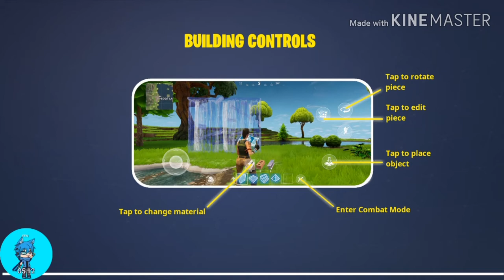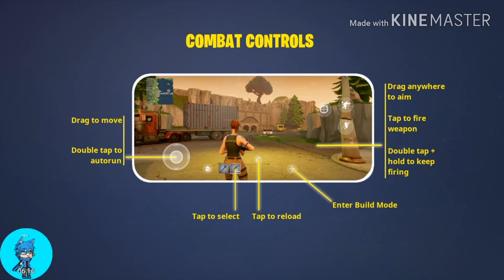I got scamed!!!!😑😐😐😐😣😣😣😣😯😯😯😫😫😫☹☹☹😕😕😔😔😓😓😓😒😒😒😝😝☹☹😭😭😭😢😢😢🙁🙁😦😦😧😧😧